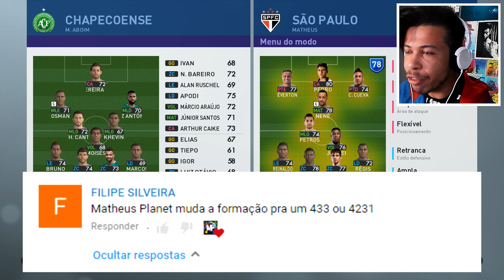INÍCIO DE CAMPEONATO DOS SONHOS - LIGA MASTER SÃO PAULO #06 (PC)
Aqui mais um episódio da série de Liga Master no novíssimo PES 2019 no PC , espero que gostem do vídeo